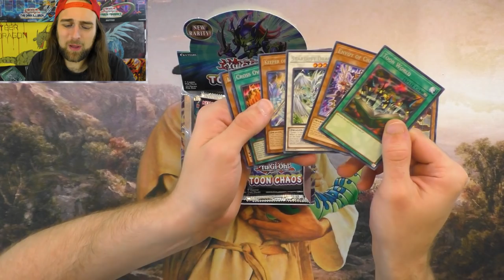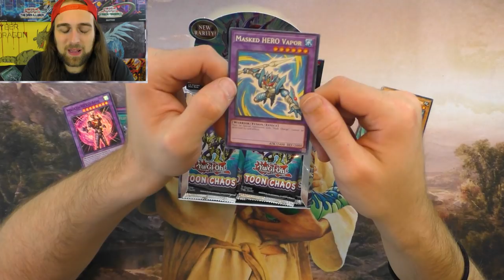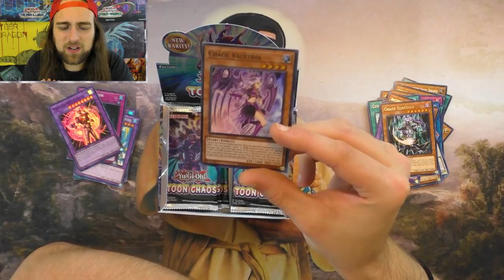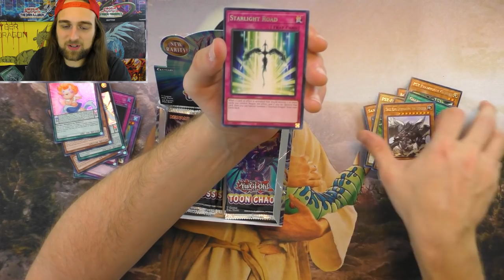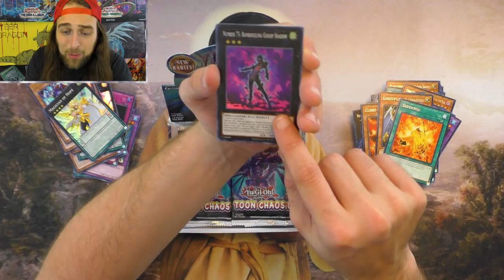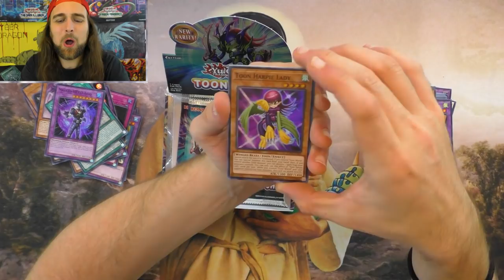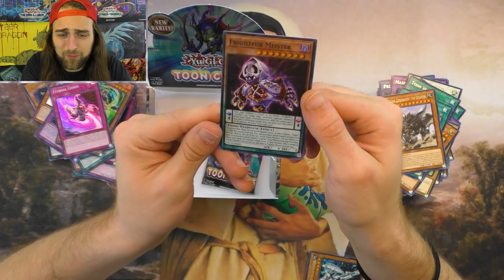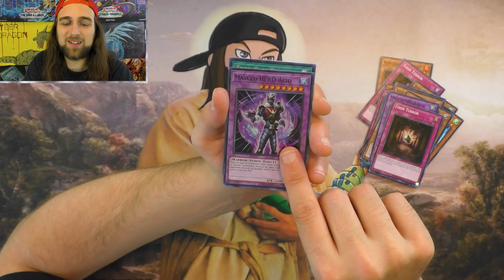UNLIMITED Toon Chaos